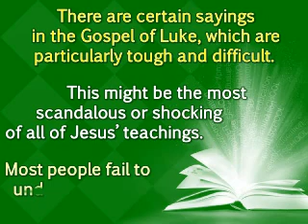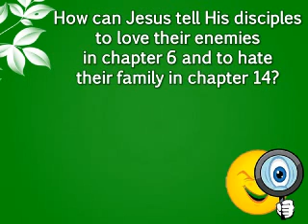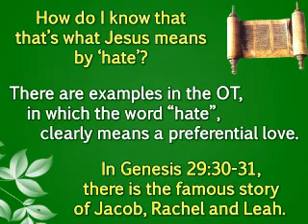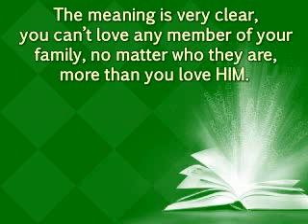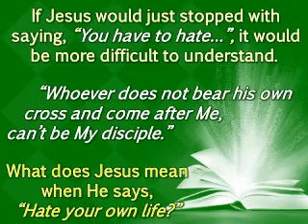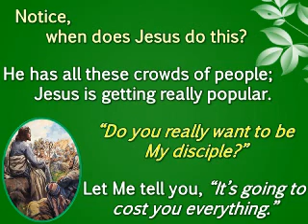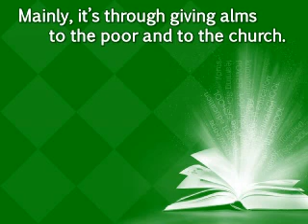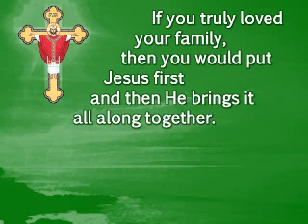Does Jesus Teach Hate